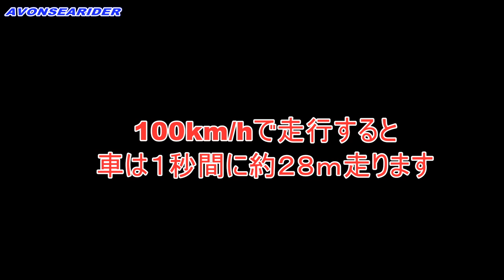車は急に止まれない！ 車間距離は極めて重要です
追従ブレーキ、模擬追突実験です。
車は急に止まれません。